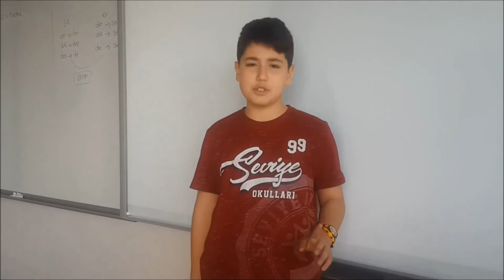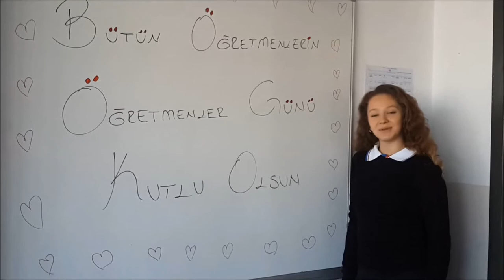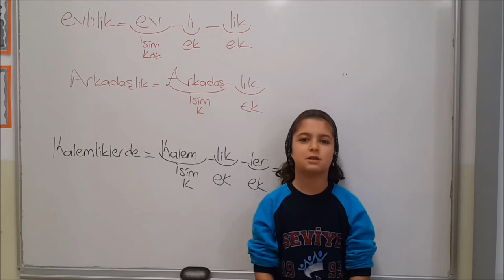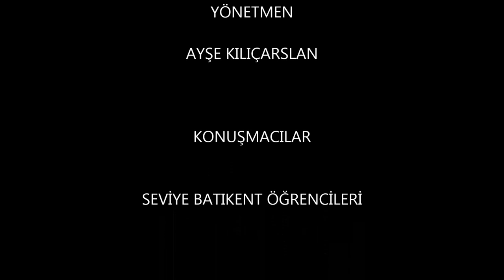Tüm Öğretmenlerimizin Öğretmenler Günü Kutlu Olsun